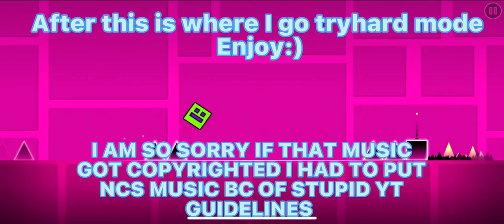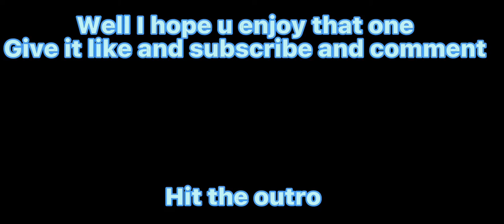BACK ON TRACK PART II ON GEOMETRY DASH GAMEPLAY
PLEASE🙏🏽
WELL GUYS SORRY ABOUT THE OTHER VIDEO IT GOT COPYRIGHTED BC OF YT ￼guidelines It’s so stupid how they copyrighted the gameplay like why now I put NCS so I really hope u enjoy this one remember to do my socials in the descriptions please

Go do those right now and remember stay tune for some more guys